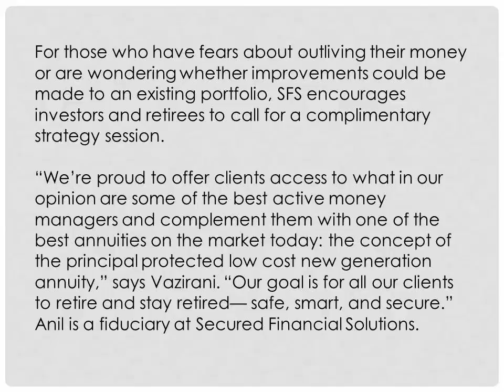Consumer Alert Watch Anil Vazirani Featured in Bloomberg Report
For those who have fears about outliving their money or are wondering whether improvements could be made to an existing portfolio, SFS encourages investors and retirees to call for a complimentary strategy session.

“We’re proud to offer clients access to what in our opinion are some of the best active money managers and complement them with one of the best annuities on the market today: the concept of the principal protected low cost new generation annuity,” says Vazirani. “Our goal is for all our clients to retire and stay retired— safe, smart, and secure.”

Anil is a fiduciary at Secured Financial Solutions.

Secured Financial Solutions also conducts financial workshops at Flemings and other locations monthly.

Retire and Stay Retired, Safe, Smart & Secure!

Investment Advisory Services Offered Through Horter Investment Management LLC, An SEC-Registered Investment Adviser. Horter Investment Management Does Not Provide Tax Or Legal Advice. Investment Advisor Representatives Of Horter Investment Management May Only Conduct Business With Residents Of The States And Jurisdiction In Which They Are Properly Registered. Insurance And Annuity Products Offered Through Secured Financial Solutions LLC. Securities Transactions For Horter Investment Management Clients Are Placed Through Trust Company Of America, TD Ameritrade And ED&F Man Capital Markets.